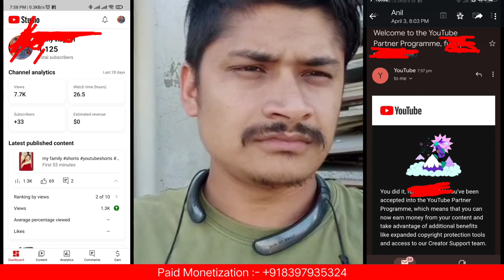Successful🔥 Channel monetize😍| Watchtime kaise badhaye | 4000 ghanta pura kaise kare | 4k Watchtime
Call Timing Morning :-
8:00 Am to Night 10:00 pm

4000 hours watch time kaise complete kare 2023
watchtime on youtube kaise badhaye 2023
youtube watch time kaise badhaye
watchtime in youtube kaise badhaye app

Searchable Tags:-
Watch time buy kaise kare
Watch time buy
Watch time buy website
Watch time buy karne se channel monetize hota hai